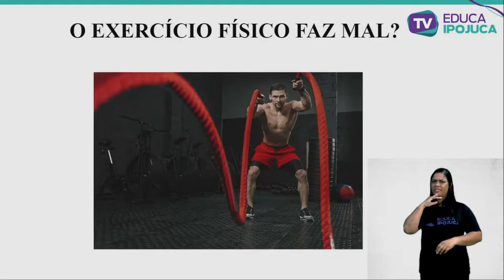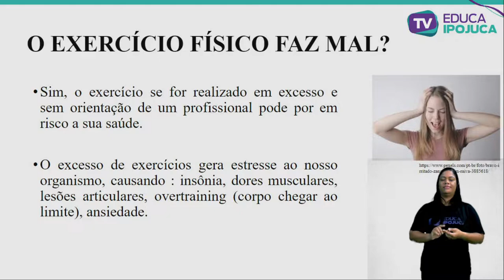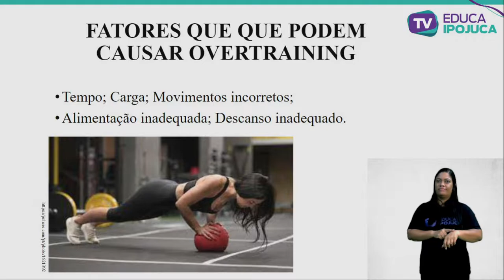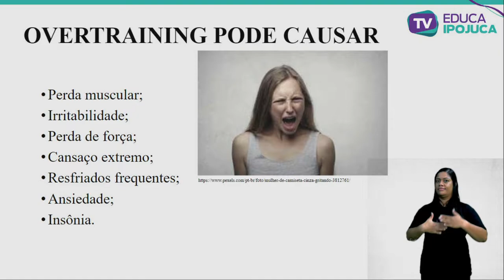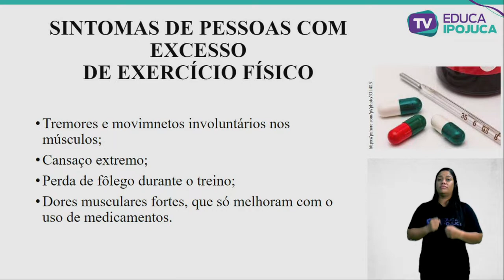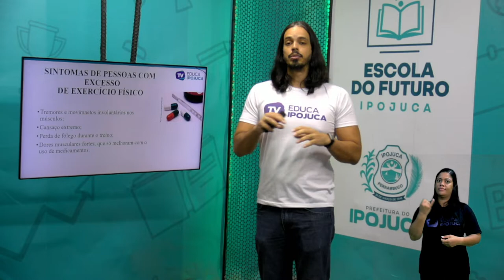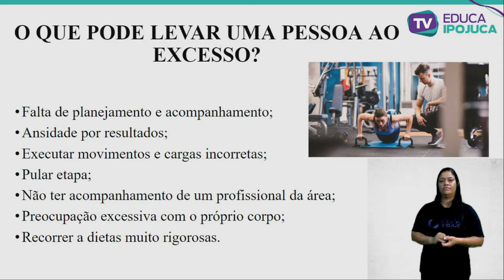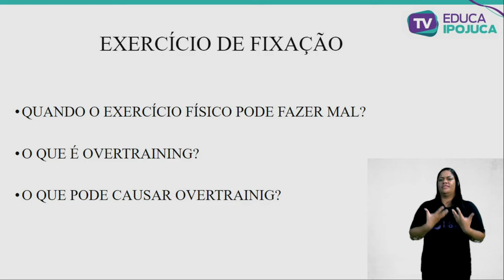EDUCAÇÃO FÍISICA - PRÁTICA EXCESSIVA DE EXERCÍCIOS FÍSICOS - 7º ANO - AULA Nº014